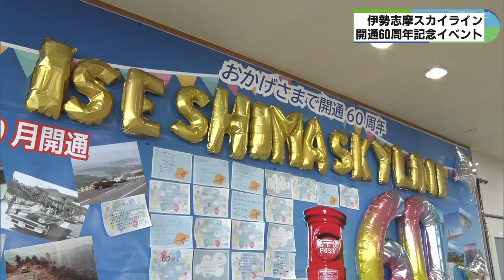伊勢志摩スカイライン開通60周年 1245万台目に特産品プレゼント